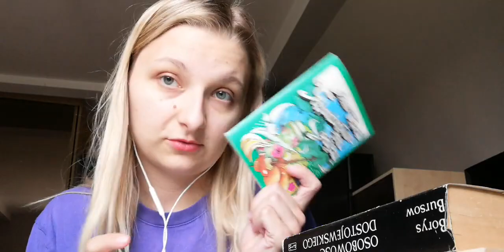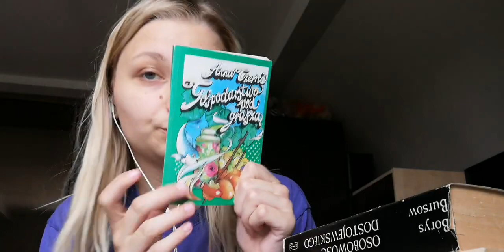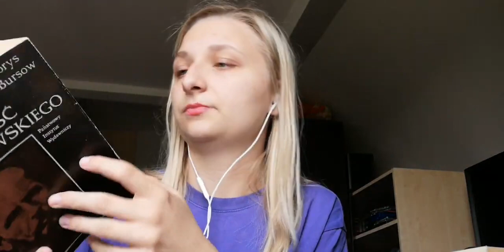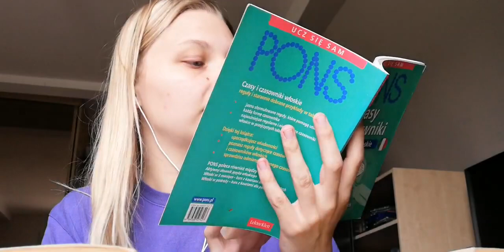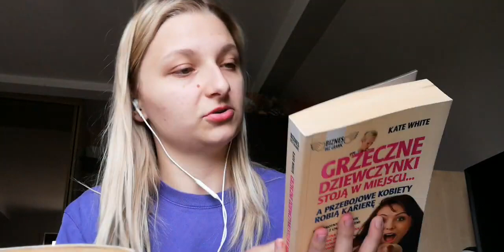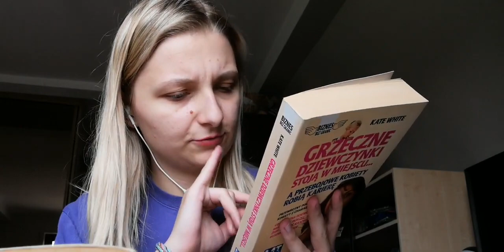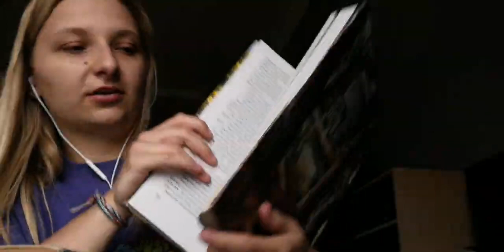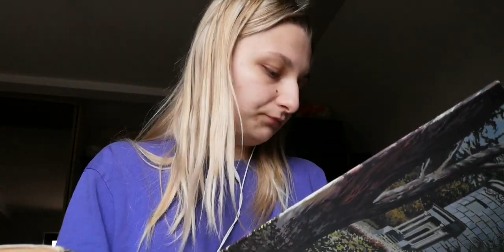haul, książki o Leninie i praca na działce || vlog #1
Powiedziałam w filmiku, że wstawię zdjęcie nóg. Jednak dopiero teraz ogarnęłam, że nie dość że nie umiem obrabiać filmików to jeszcze nagrałam to na apce YouTube, więc wgl nie umiem tego ogarnąć. XD